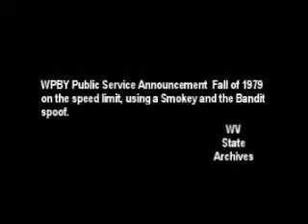Heap of Trouble Sheriff,1979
WPBY Public Service Announcement, West Virginia, 1979